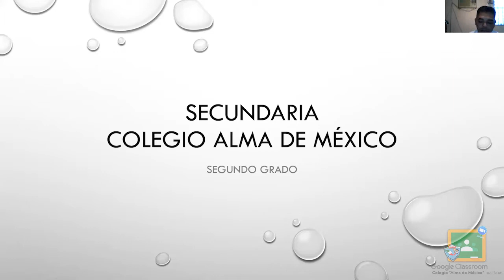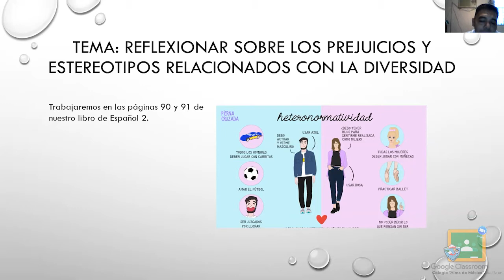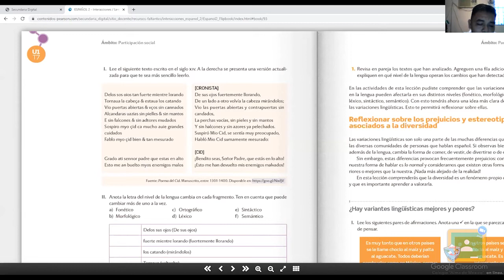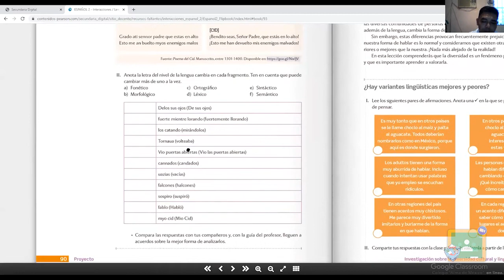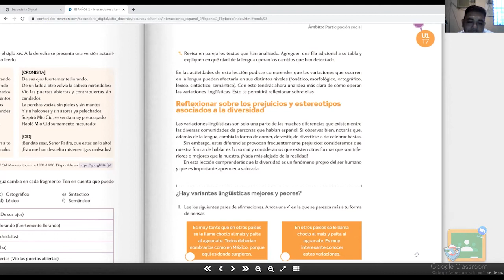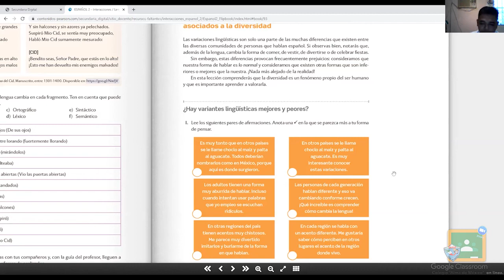2do Secundaria - Español: Reflexionar sobre los prejuicios y estereotipos relacionados la diversidad